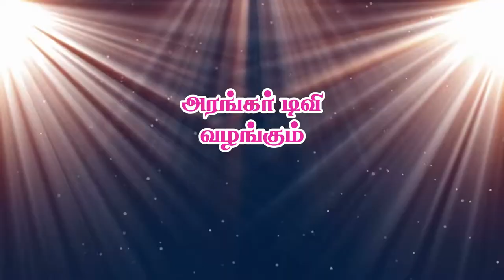ஓங்காரக்குடில் அன்பர்களின் அனுபவம் - திரு.இந்திரன், சேலம்